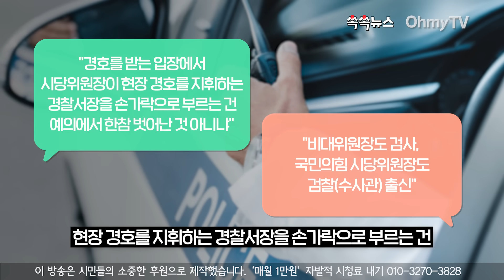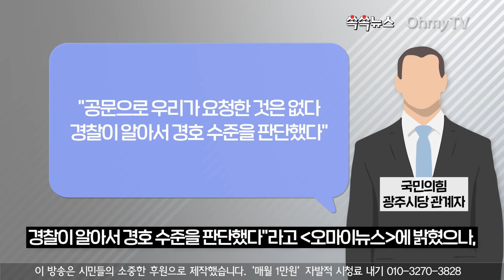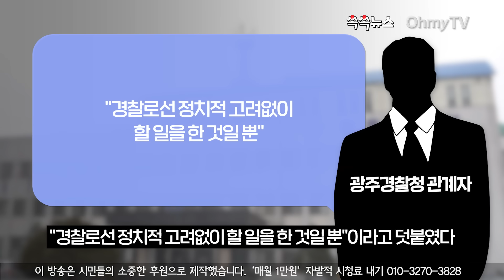[쏙쏙뉴스] 경찰서장에게 손가락 지시? '한동훈 경호' 경찰들 왜 뿔났나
1월 4일 한동훈 국민의힘 비상대책위원장의 광주 방문 과정에서 일선 경찰관들은 자존심에 적잖은 상처를 입었다. 광주 서구 한 식당에서 '경찰서장 손가락으로 부르기' 사건이 벌어졌다. 논란의 중심에 선 인물은 윤석열 대통령의 측근으로 꼽히는 주기환 국민의힘 광주시당위원장. 한 비대위원장과 함께 점심식사를 위해 식당에 간 주기환 시당위원장이 현장에 있던 광주 서부경찰서장을 향해 수 차례 손을 까딱거리며 부르는 모습이 목격된 것이다.

(기획 : 이한기 기자, 편집 : 최주혜 PD, 기사 : 김형호 기자)

서장에게 손가락 지시? 한동훈 경호 동원된 경찰들이 뿔난 까닭

광주 온 한동훈 경호에 경찰 400명 투입, 119구급차 밀착 마크